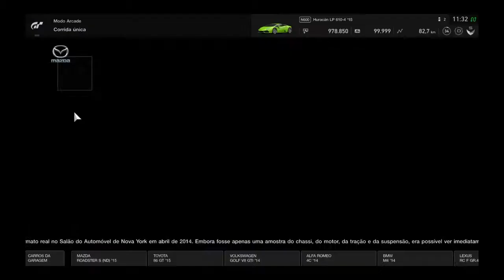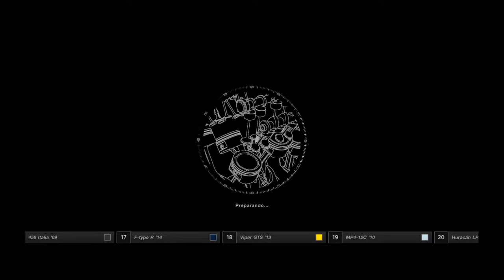Lamborghini Huracan LP 610-4 2015 (100% Original) | Gran Turismo Sport